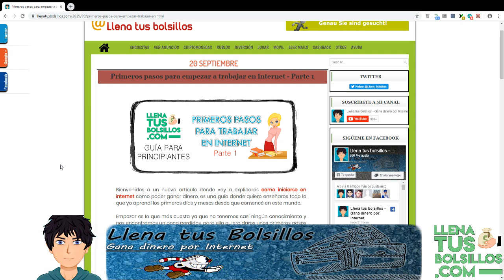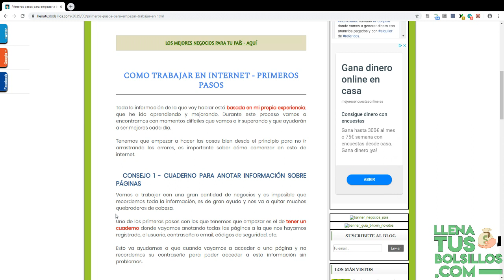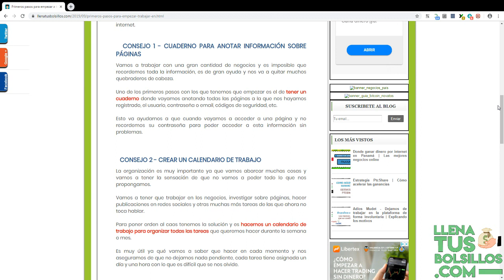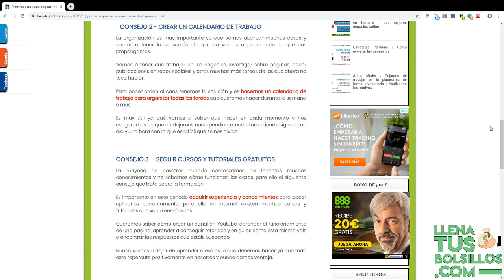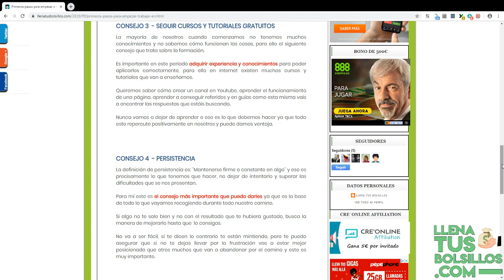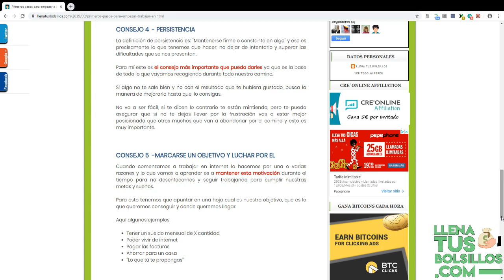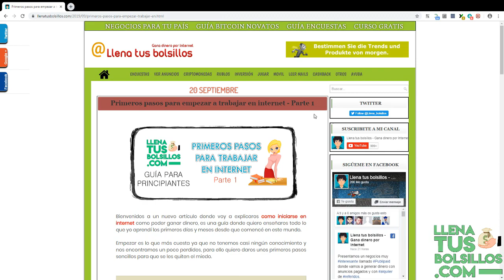Primeros pasos para ganar dinero en Internet | Guía para Principiantes - Parte 1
🔴  NUEVO VÍDEO   🔴

Comenzamos una nueva sección donde vamos a aprender los primeros pasos para ganar dinero en internet para novatos.

Es una guía de ayuda donde todos conoceremos que es lo que tenemos que hacer al principio para hacer las cosas bien.

● Llenatusbolsillos.com